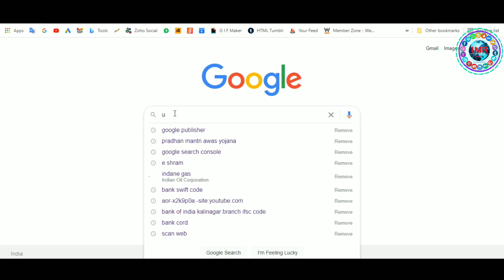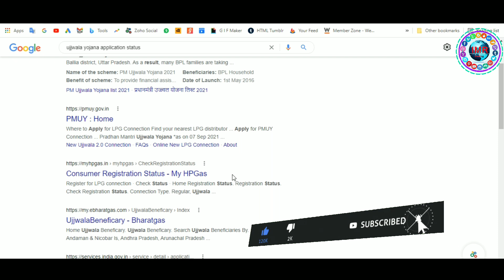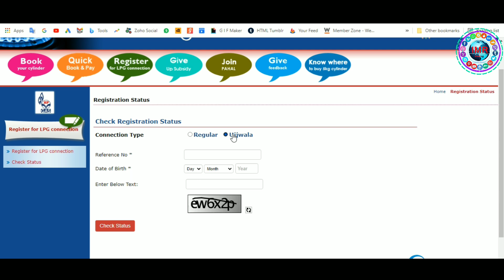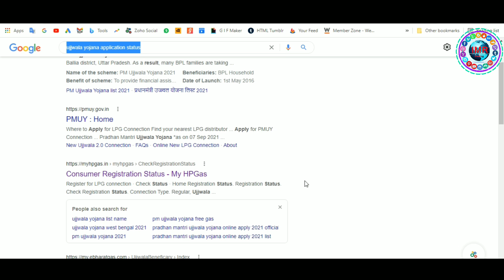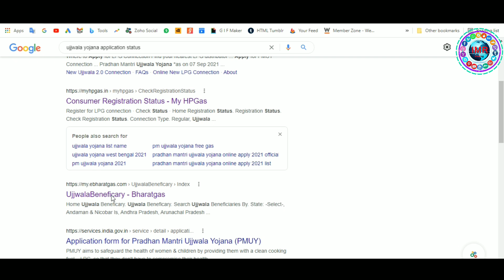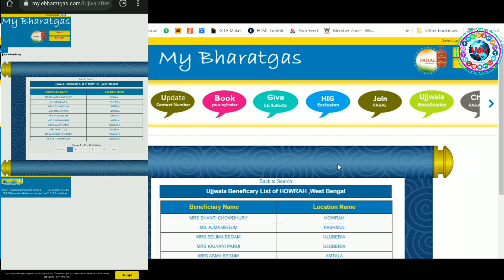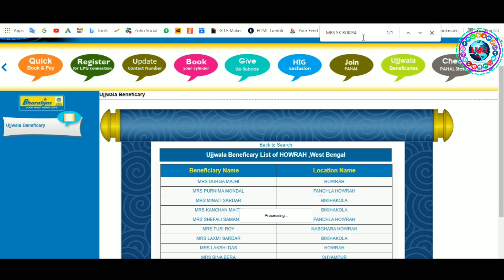Ujjwala Yojana 2.0 Status Check 2021 HP & Bharat Gas PMUYStatus उज्जवला 2.0 कनेक्शन स्थिति जांच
👨‍🔧Video Content 👨‍🔧

Mobile, computer, internet, youtube tech, unboxing best video and governance schemes news, government subsidy , new service scheme video, and biggest breaking news live stream breaking news for everyone.

Sincerely,
IMRtrading
IMRAN MONDAL
Form Howrah West Bengal INDIA 🇮🇳
🖐️Follow on Social Media🖐️
LiveChat
Join Us IMRtrading Digital Family.